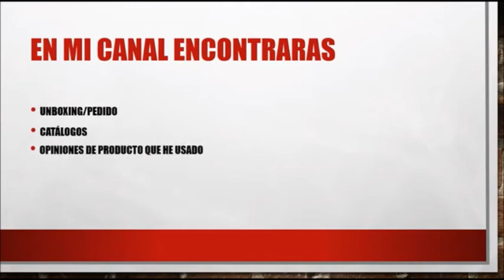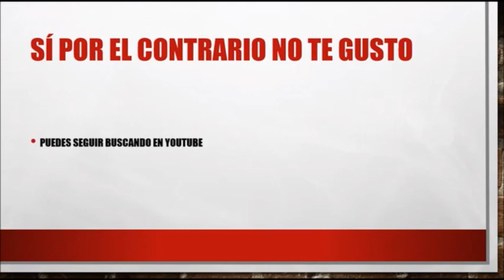Arabela Campaña 2 México 2018